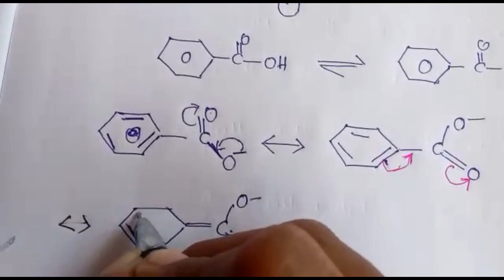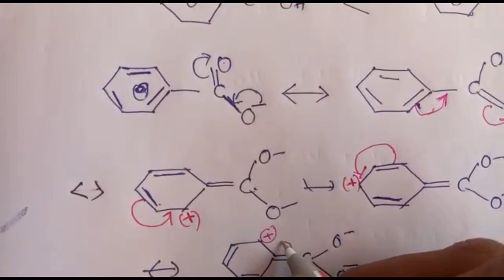Acidity of Carboxylic Acids